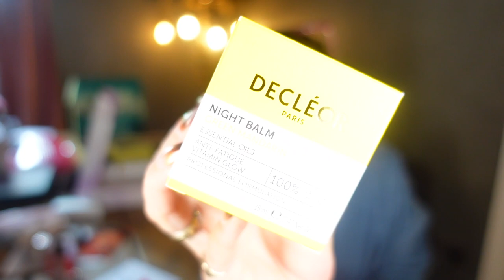Lisa Takes Stuff out of boxes Ep 56 | My weekly beauty PR unboxing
As a makeup artist I get sent a lot of beauty products to test and try. Here's this weeks.
Products featured
SUN BUM AT CULT BEAUTY -
COLOR WOW - Xtra Large Bombshell Volumizer RRP £23
VERSO SKINCARE STOCKHOLM - NEW Daily Glow RRP £45
FENTY BEAUTY - NEW Gloss Bomb Heat Universal Lip Luminizer + Plumper RRP £17
NUDDY - Limited Edition Summer Soap Bar RRP £4.95
BAREMINERALS - NEW Mineralist Lip Gloss-Balm RRP £24
DECLÉOR PARIS - Green Mandarin Night Balm RRP £50 / Green Mandarin Essential Oils-Serum RRP £55
CULT BEAUTY - Holographic Nudesse Overose Candle RRP £52
LAURA MERCIER- NEW Tinted Moisturiser Oli Free Natural Skin Perfector SPF 20 RRP £36
STYLPRO - Spa At Home Ionic 4-1 Facial Steamer RRP £29.99
DIEGO DALLA PALMA - NEW Stay On Me Lip Liner RRP £14.50
MARIA NILA STOCKHOLM - Revive Shampoo RRP £27 / Revive Conditioner RRP £27 / Masque RRP £31
DERMALOGICA - Smart Response Serum RRP £130/ PowerBright Dark Spot Serum RRP £69 / BioLumin-C Serum RRP £65 / Daily Microfoliant RRP £45 / Invisible Physical Defense SPF RRP £35
All products are gifted. Anything we don't use or need is given to charity weekly